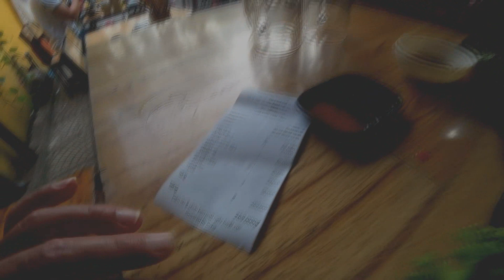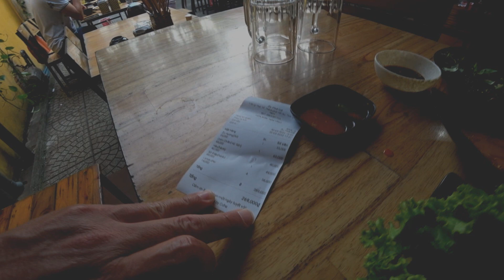Hoi an - Vietnam